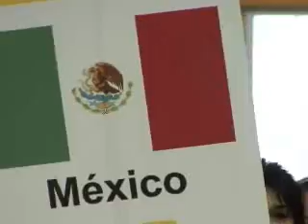Resumen 28 agosto tres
Norceca's qualification rounds 2009 japan 2010